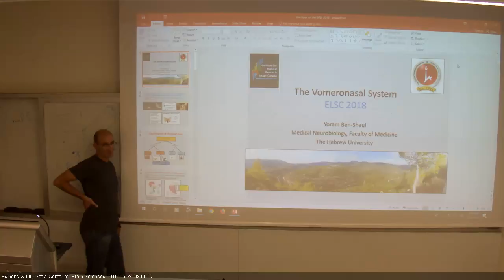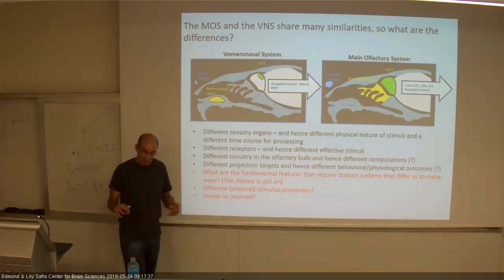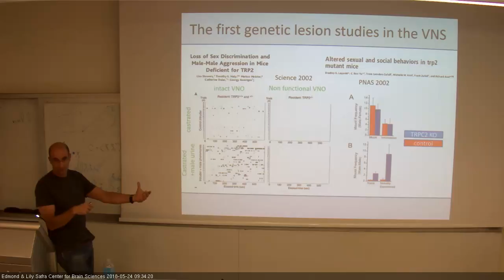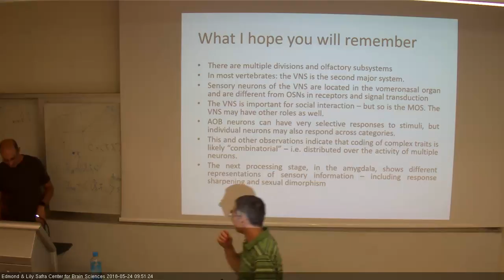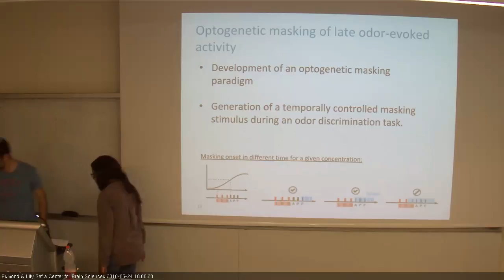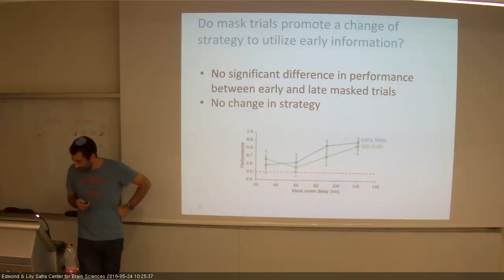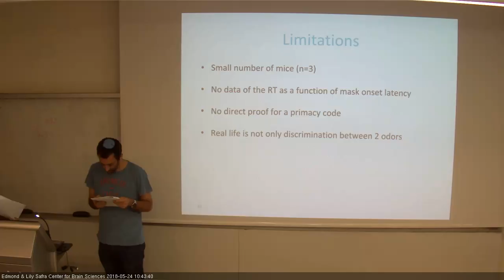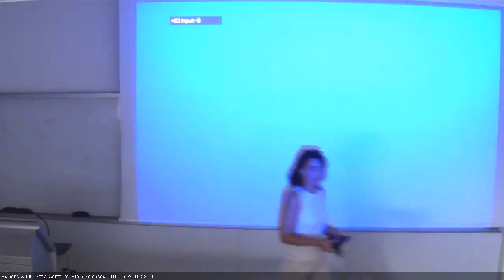Physiology A - 24052018